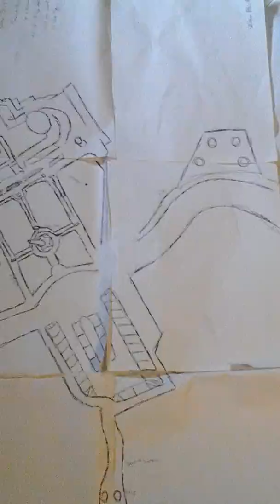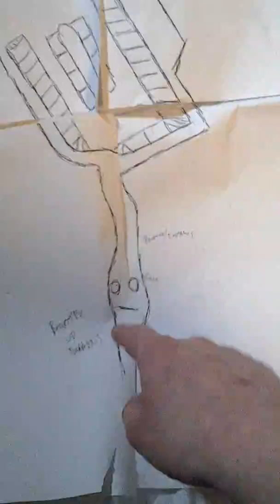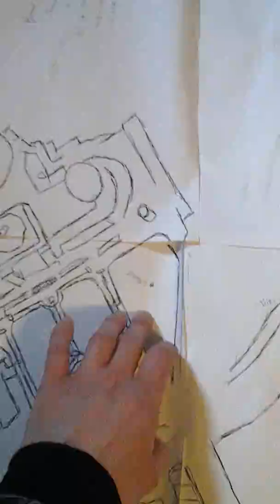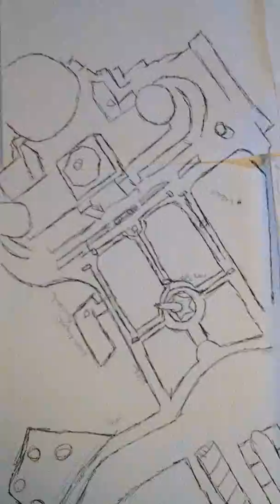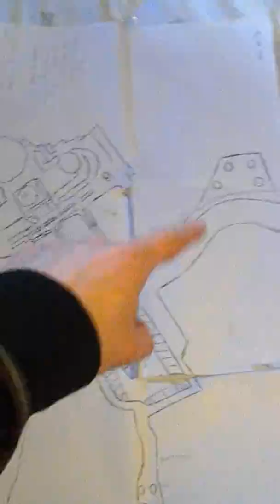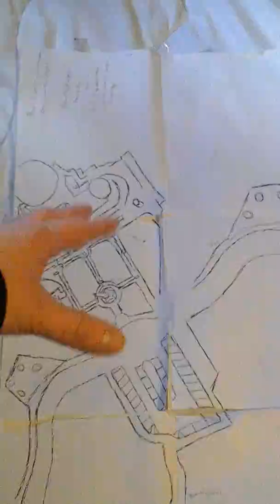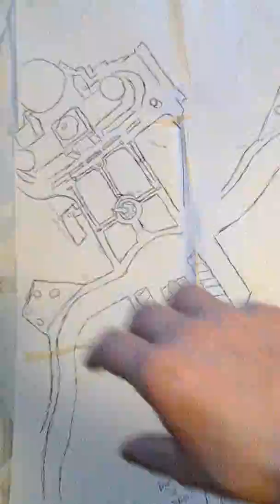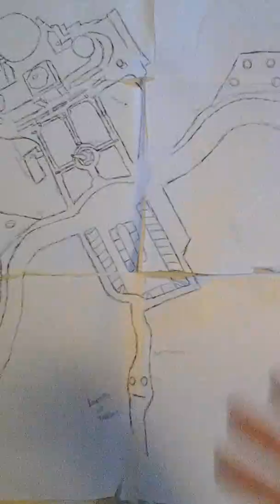Huge Observatory observation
Seems like theres an alien or human astronaut "skeleton" made with objects at observatory. Could be toast but theres a lot of connections to be just toast and nothing. Theres a full on skelton its not something I think I see in a random tree stump lol. This is a skelton and it makes sense to whats at observatory. This video was made to explain the reddit post better. More pics and details can be found there.

Good luck space brothers/sisters!